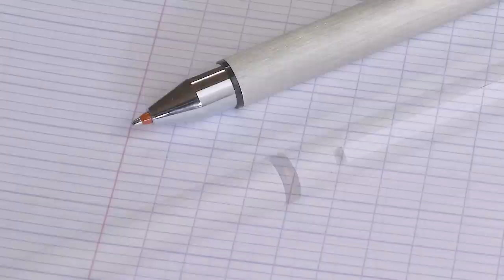Will Eric Ever Buy This Darn Pen!? | APTV 491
Location Bumper: History Museum at The Castle

Just In...

Spotlight...

Coming Soon...